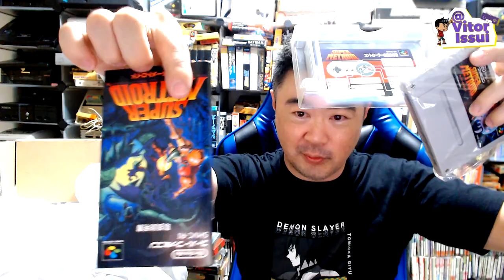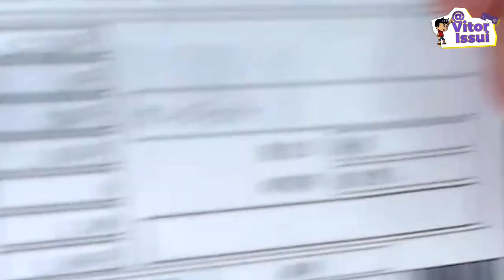Jogos de Super Nintendo a 0,74 Centavos, Controle sem Fio de SNES a 1 dólar, Zelda NOVO